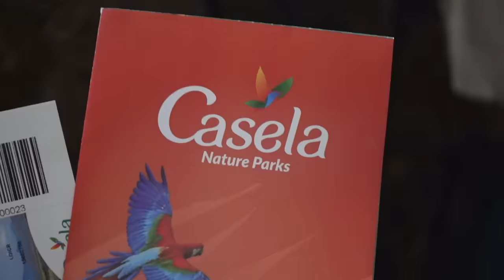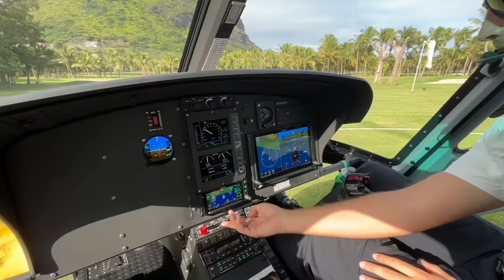LO MEJOR DE NUESTRA LUNA DE MIEL | BEBIMOS, BAILAMOS Y BESAMOS MUCHO! (PARTE 2) | MAURICIO, AFRICA